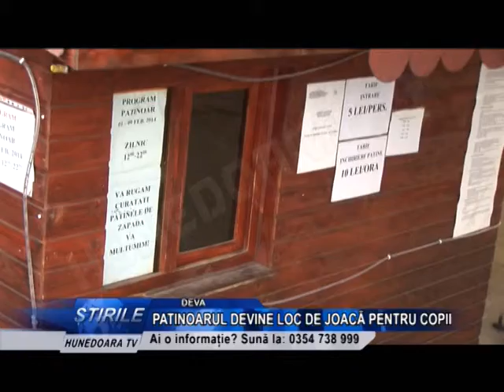PATINOARUL DEVINE LOC DE JOACĂ PENTRU COPII